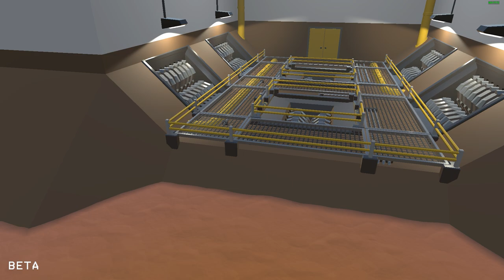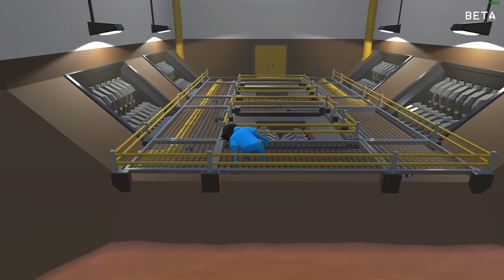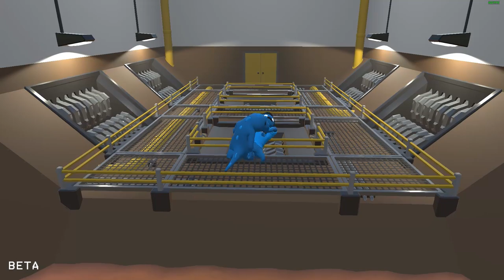Gang Beasts Multiplayer Beta - ROCK EM' SOCK EM' KNOCK OUTS!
Gang Beasts is a silly multiplayer party game with surly gelatinous characters, brutal mêlée fight sequences, and absurdly hazardous environments.

Watch in horror and amusement as gangs of floppy antagonists grab, push, pull, and shove their enemies from permanently suspended window-cleaning scaffolds, unattended ferris wheels, and commercial haulage trucks.

Gasp with shock and delight at the spectacle of stupidly pugnacious thugs punching, kicking, and throwing their foes into unspecified hazardous machinery, flaming incinerator pits, and the paths of moving trains.
We adventure into the world of gang beasts multiplayer who shall win the ultimate fight to the death in this hilarious party game!